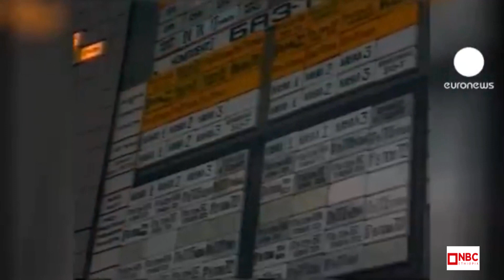NBC Ethiopia | የዩክሬን የኒኩሌር ጣቢያ ተጨማሪ ፍተሻ እንደሚያስፈልገው ያስታወቀው ተመድ በNBC ማታ